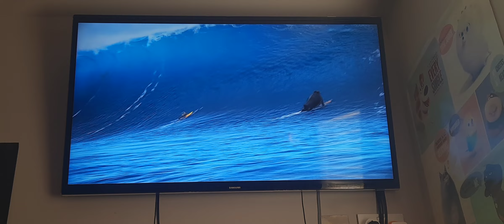Surf's Up (2007) UK DVD: Cody Vs. Tank Surf Off (Audio Description)